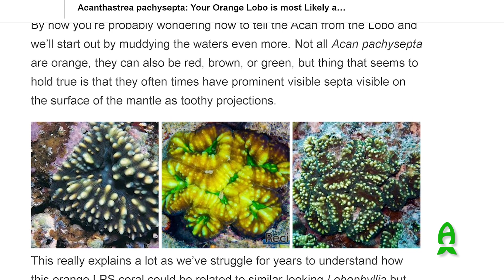Let's talk corals: Lobophyllia.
For this video, we are heading  back to Plant City, Florida to talk to our good friend Chris Meckley of ACI Aquaculture to talk about highly underrated coral in Lobophyllia!

One of the most beautiful, highly overlooked and overly aggressive coral, is a fascinating coral to learn about. Reclassified not too long ago after genetic testing, it's fascinating to find out what we have been long suspecting.

Check out the video and learn about this beautiful coral and if you have one in your aquarium, show us! Tell us your experiences with them down below in the comments!